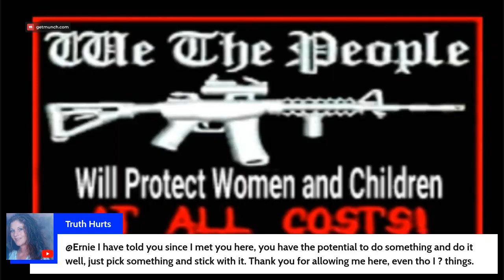I'm going to be honest with you!!!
@LightningTigerUSA They are Ignorant, They are stupid, They tell on themselve's right? That is what you alway's say.